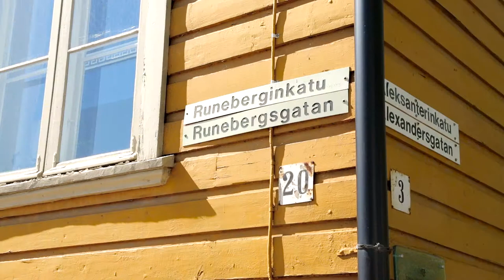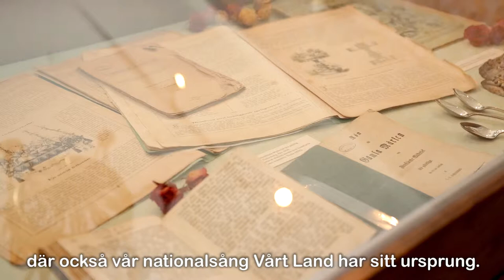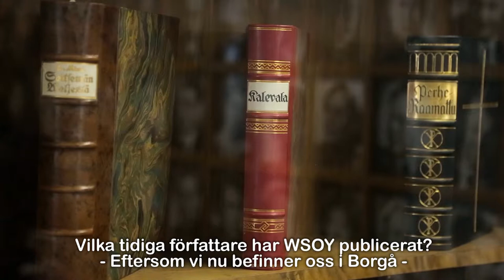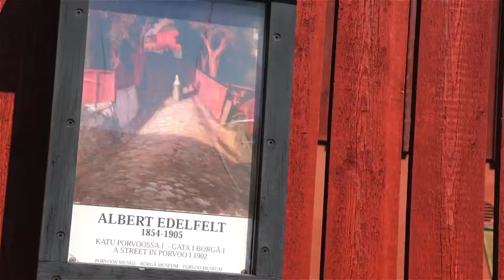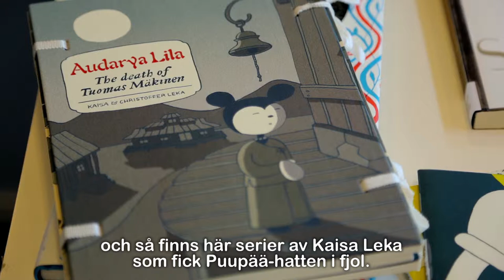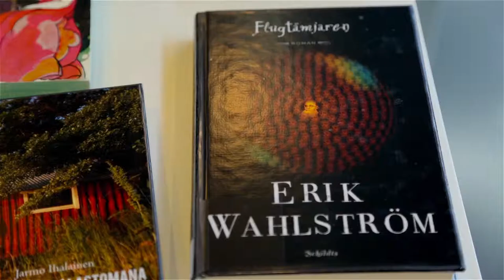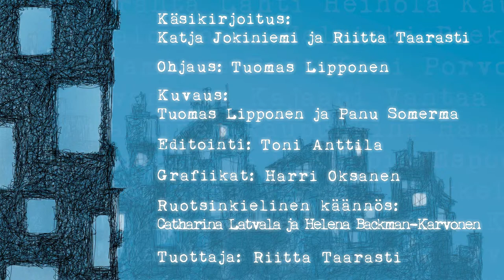Kirjallinen kaupunkini Porvoo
Kirjallinen kaupunkini -sarjan viides osa vie meidät kauniiseen Porvooseen. Porvoossa liikutaan Runebergin ja WSOY:n maisemissa sekä Vanhassa Porvoossa Runoilijakodin kulmilla. Kierros päättyy kirjaston kotiseutukokoelmaan eli Porvoosta kertovaan ja porvoolaisten kirjoittamaan kirjallisuuteen.

Käsikirjoitus: Katja Jokiniemi ja Riitta Taarasti
Ohjaus: Tuomas Lipponen
Kuvaus: Tuomas Lipponen ja Panu Somerma
Editointi: Toni Anttila
Grafiikat: Harri Oksanen
Ruotsinkielinen käännös: Catharina Latvala ja Helena Backman-Karvonen
Tuottaja: Riitta Taarasti
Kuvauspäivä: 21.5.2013